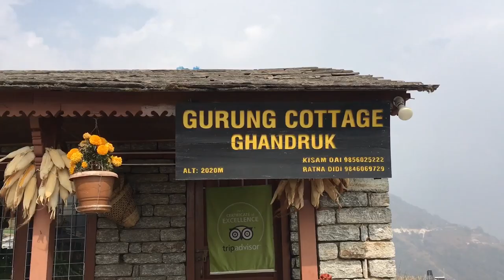Ghandruk vlog with girls (Gurung cottage) || Supriya Gurung